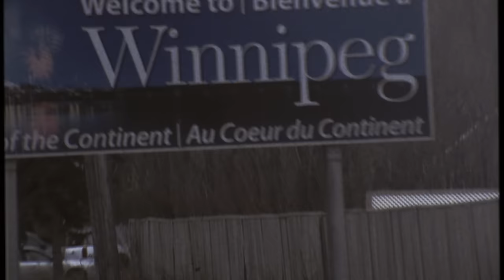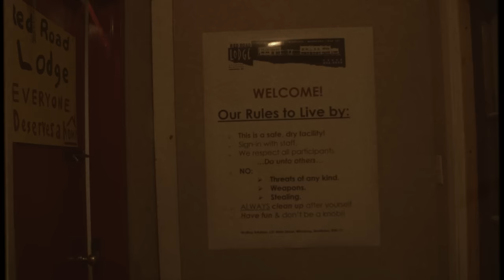CANCER BATS - WINTERPEG (Official Video)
A video and song about one of our favourite cities / and our second home.

New Album out now! - THE SPARK THAT MOVES

We acknowledge the financial support of the Government of Canada and of Canada's Private Radio Broadcasters. Nous reconnaissons l'appui financier du gouvernement du Canada et des radiodiffuseurs privés du Canada.